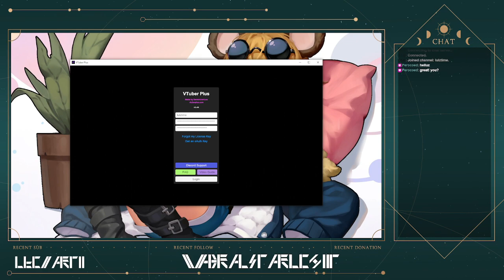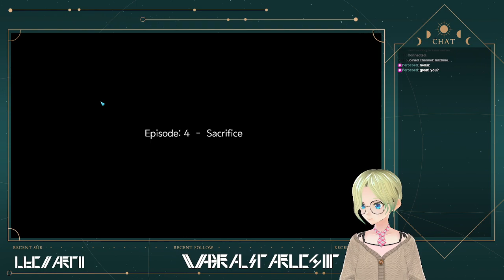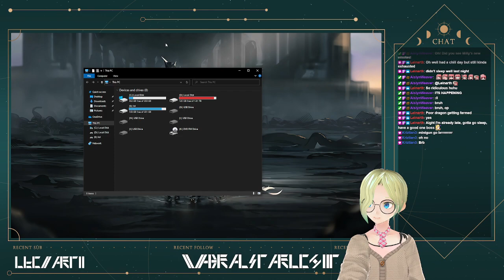[METAL UNIT #16] Monday Night Metal Unit!